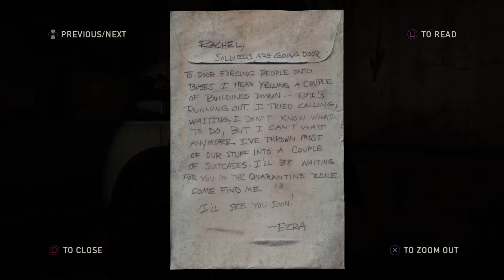The Last of Us™